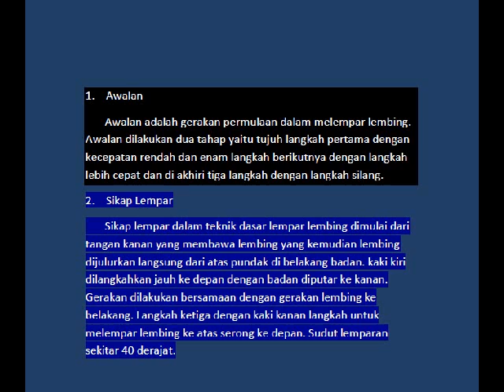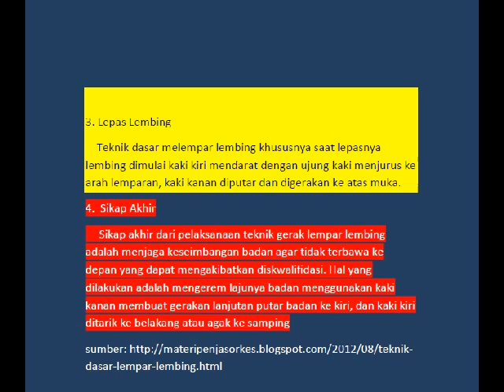teknik lempar lembing